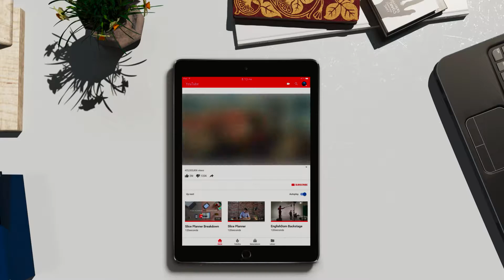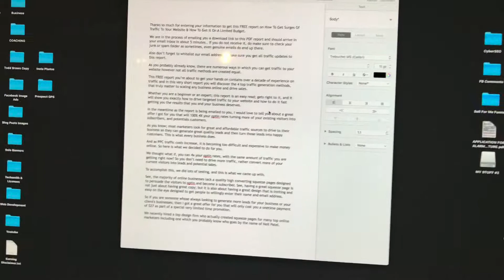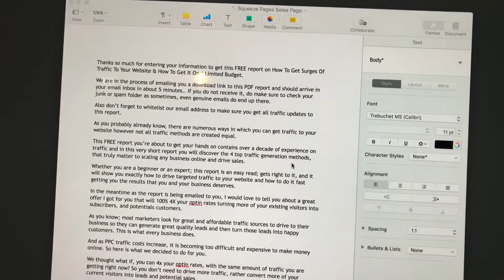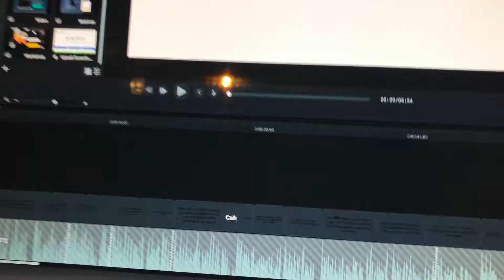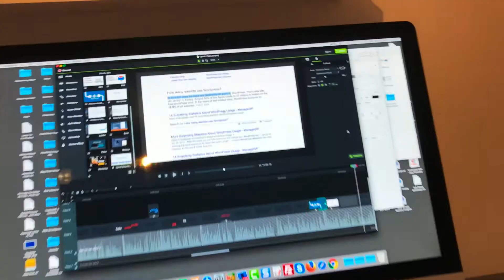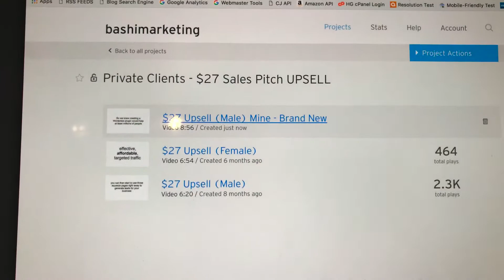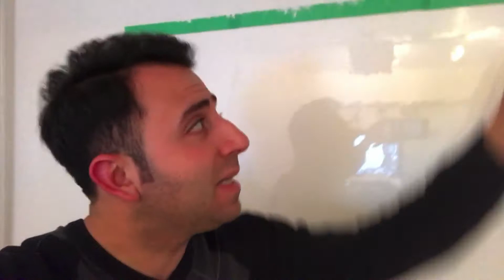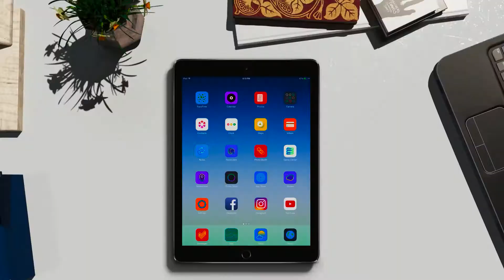BashiTV Episode #14 - Working On Sales Video Script + Thanks to YWTA Clients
Busy all day working on fixing a sales video script for an upsell for my YWTA clients.. Fun stuff.. & other stuff I talk about as well.

Aweber (I will be compensated if you buy aweber service from this link)